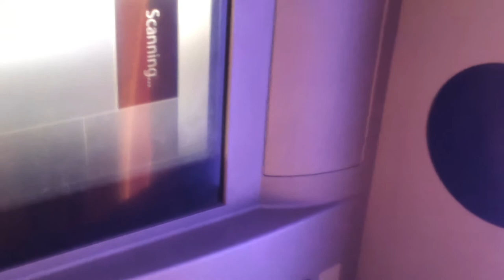MY CASTLE OF QUIET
LIVE ON WMFU 4/9/14 JERSEY CITY, NJ